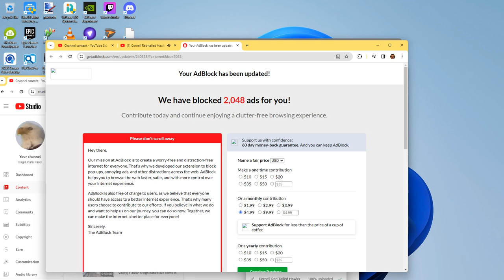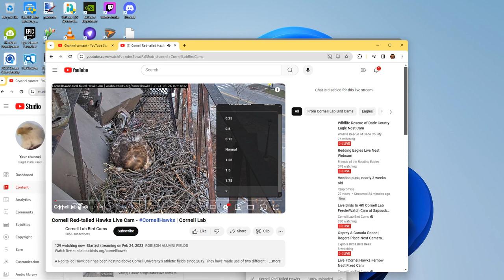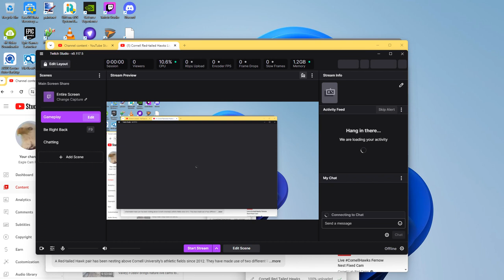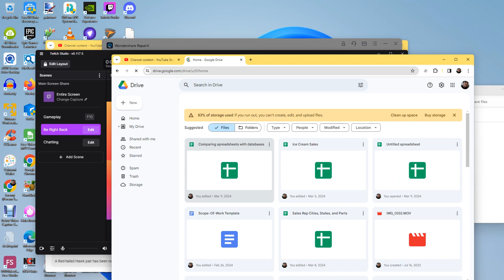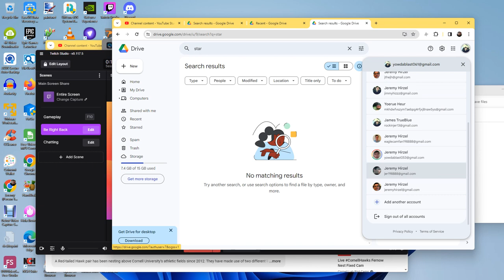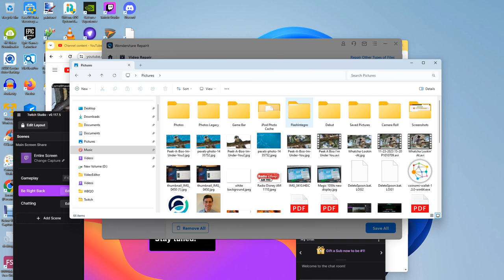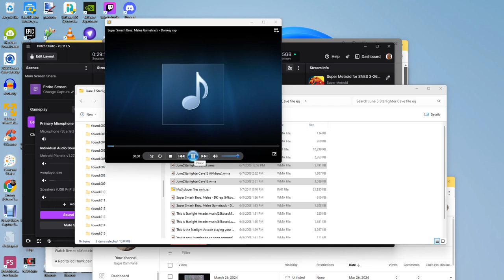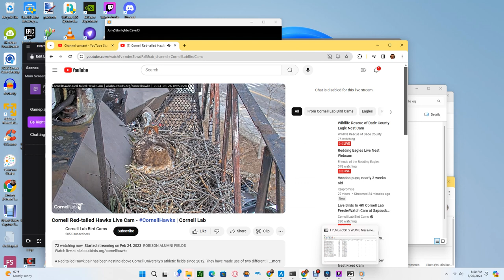Cornell Red Tailed Hawks 03/26/2024 19:05